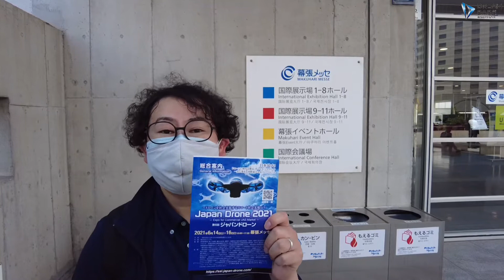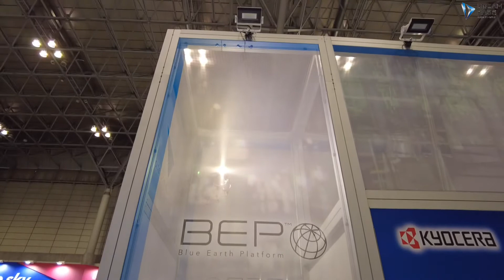札幌市 ドローンスクール JUAVAC北海道校 JapanDrone2021 吉田教官が視察【株式会社ドリームベース】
北海道札幌市白石区中央2条4丁目4‐20 ドリームベースHP 電話➡ ＬＩＮＥで気軽にお問合せください